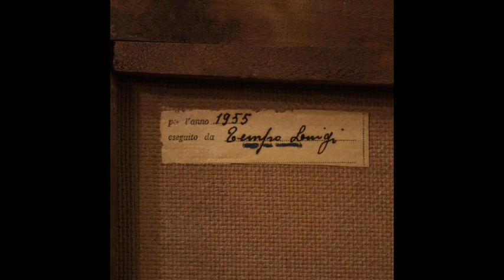Natura morta italiana del XX secolo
EURO 840

Dipinto italiano della metà del XX secolo. Opera olio su masonite raffigurante elegante natura morta, vaso con fiori, di buona mano pittorica. Dipinto di bella misura e piacevole arredamento adornato da cornice lignea laccata con qualche piccolo segno del tempo. Elegante il contrasto tra il blu del vaso e i colori dei petali (vedi foto). Opera di buona luminosità facente parte di un pendant (vedi foto e richiedi il prezzo della coppia, se disponibile). In buone condizioni. Luce dipinto H 73 x L 58 cm.